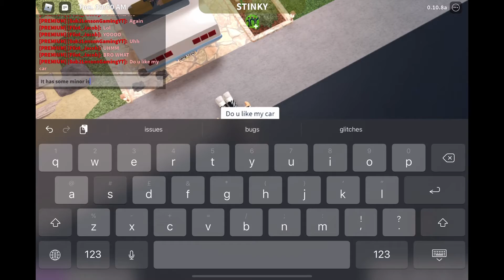flying car?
Like and sub please! And enjoy the video